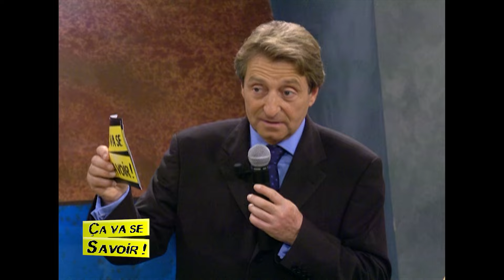Mon prof veut me voler ma copine - Ça va se savoir !